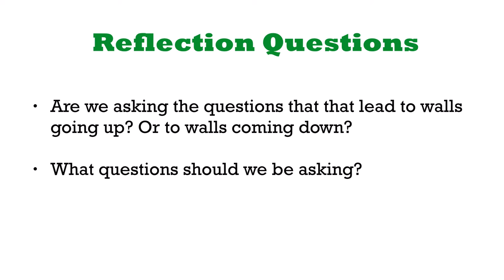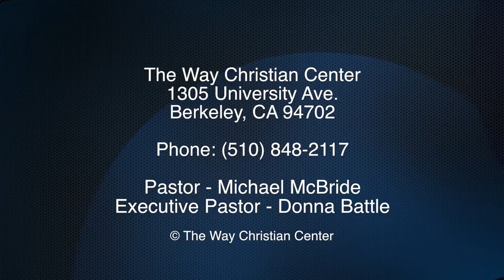Episode 45 -March 30, 2014 - Questions